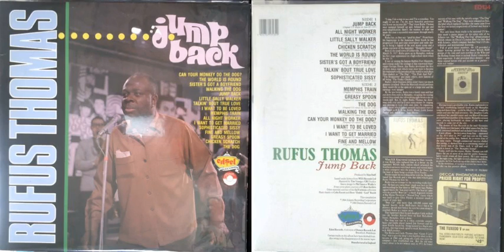Rufus Thomas / Fine and mellow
Track B-8 from "Jump Back" (1982) compiled by Edsel Records.
(Original US release on Stax 45 - 140)